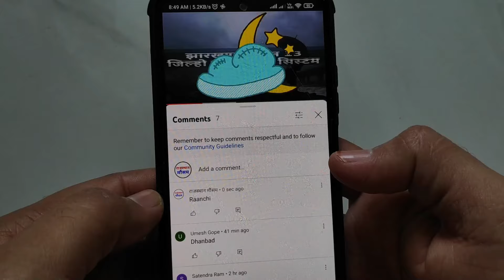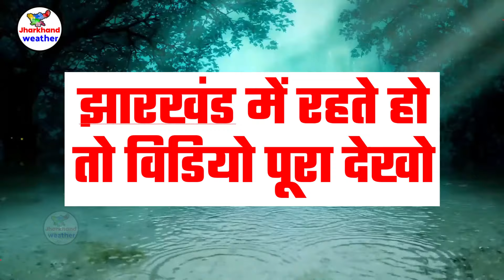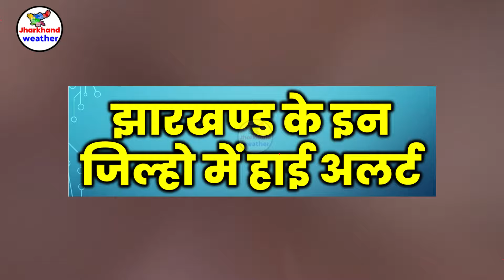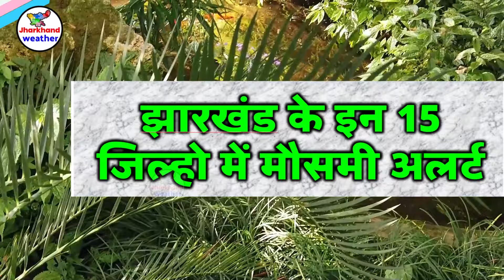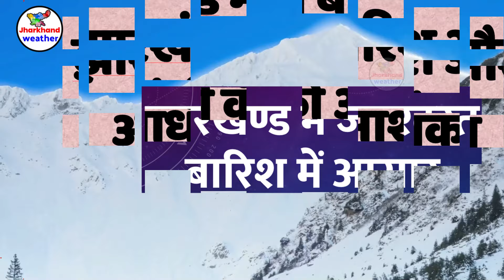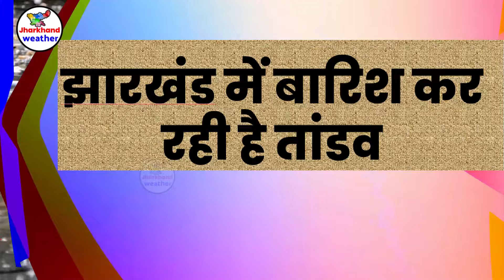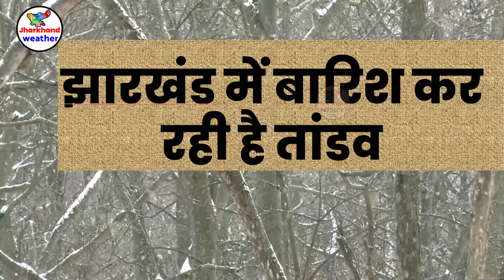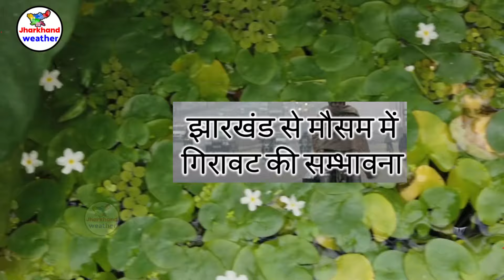झारखण्ड मैं होगी भारी बारिश Jharkhand Weather झारखण्ड का मौसम 1 April 2024 मौसम 1 अप्रैल 2024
झारखण्ड मैं होगी भारी बारिश Jharkhand Weather   1 April  2024 मौसम  1  अप्रैल  2024
झारखण्ड का मौसम बद 1 April  2024 मौसम  1  अप्रैल  2024 रांची सहित पुरे झारखण्ड का मौसम बदलेने वाला है  Jharkhand Weather   1 April  2024 मौसम  1  अप्रैल  2024
12-आज का मौसम
2-Jharkhand ka mausam
12-mausam vibhag ranchi
Jamshedpur Weather
Dhanbad Weather
Ranchi weather
bbc weather ranchi
Jharkhand mosam
mausam ki khabar 1 April  2024 मौसम  1  अप्रैल  2024
mausam vibhag
mosam ka haal
mosam vibhag
mausam ki jankari
aajka mausam
weather forecast
weather report
weather today
weather forecast india
rain weather
मौसम समाचार 1 April  2024 मौसम  1  अप्रैल  2024
मौसम विभाग
मौसम की जानकारी 1 April  2024 मौसम  1  अप्रैल  2024
Ranchi weather
aaj ka mausam
ssc_jobs jpsc_news 1 April 2024 मौसम 1 अप्रैल 2024
 1 April  2024 मौसम  1  अप्रैल  2024
giridih temperature bokaro weather today jamtara weather dhanbad ka mausam garhwa weather ghatsila weather daltonganj temperature dhanbad weather today simdega weather current temperature in jamshedpur  1 April  2024 मौसम  1  अप्रैल  2024
ranchi weather bbc 1 April  2024 मौसम  1  अप्रैल  2024
2024 Topic Cover :- ranchi weather Gumla weather Chatra weather Seraikela-Kharsawan weather Sahibganj weather Godda weather Dumka weather Pakur weather Jamtara weather Latehar weather Koderma weather Simdega weather Khunti weather Lohardaga weather
रांची मौसम ख़बर धनबाद मौसम ख़बर गिरिडीह मौसम ख़बर पूर्वी सिंहभूम मौसम ख़बर बोकारो मौसम ख़बर पलामू मौसम ख़बर गढ़वा मौसम ख़बर देवघर मौसम ख़बर पश्चिमी सिंहभूम मौसम ख़बर हजारीबाग मौसम ख़बर रामगढ़ मौसम ख़बर गुमला मौसम ख़बर चतरा मौसम ख़बर सरायकेला खरसावां मौसम ख़बर साहिबगंज मौसम ख़बर गोड्डा मौसम ख़बर दुमका मौसम ख़बर पाकुड़ मौसम ख़बर जामताड़ा मौसम ख़बर लातेहार मौसम ख़बर कोडरमा मौसम ख़बर सिमडेगा मौसम ख़बर खुंटी मौसम ख़बर लोहरदग्गा मौसम ख़बर 1 April  2024 मौसम  1  अप्रैल  2024